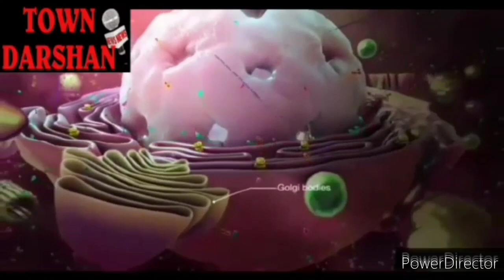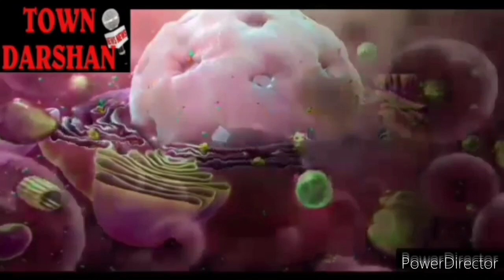उल्हासनगर में कोरोना के कुल एक्टिव मरीजों की संख्या पहुंची 115